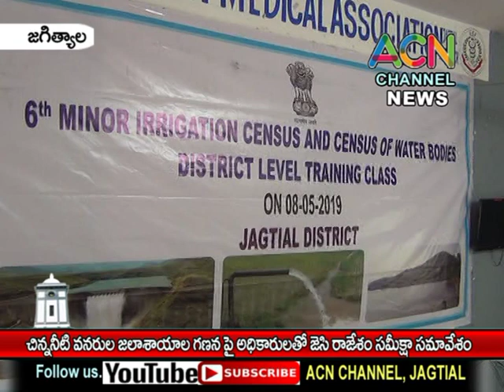జగిత్యాల : జిల్లాలో చిన్న నీటి వనరులు, జలాశయాల పై అధికారులతో JC రాజేశం సమీక్షా సమావేశం